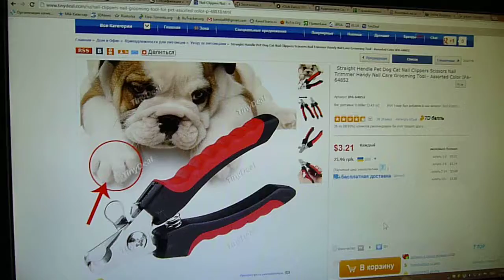Straight Handle Pet Dog Cat Nail Clippers Scissors Nail Trimmer Handy Nail Care Grooming Tool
Качество, хорошее, правда откручивался болт, открутил и поставил гровер - все ок. Режет просто отлично! У знакомой похожие, покупала в 7!!! раз дороже - режут также, = зачем платить больше? )))
Теперь хоть не такая деловая кошка)
РЕКОМЕНДУЮ!!!